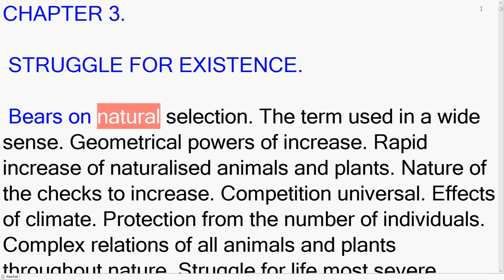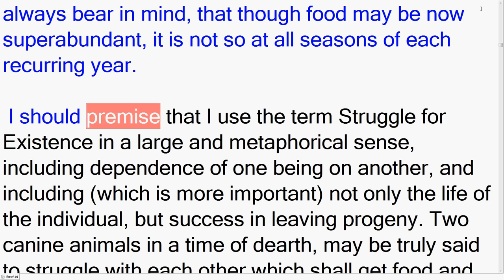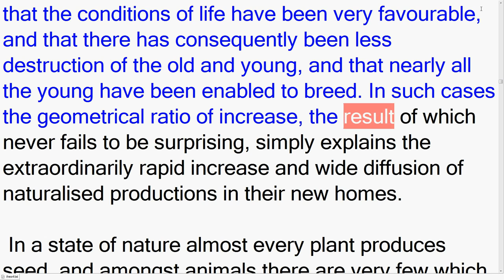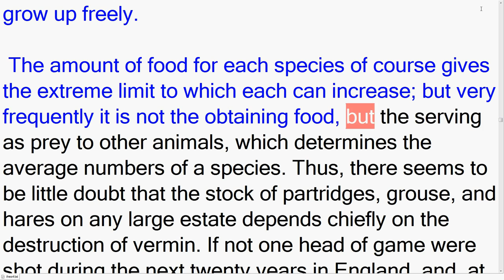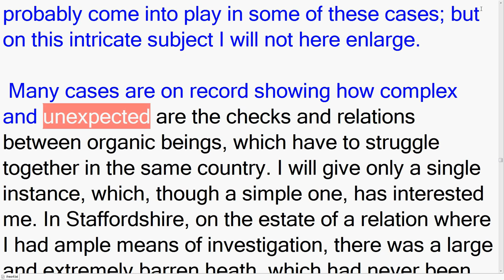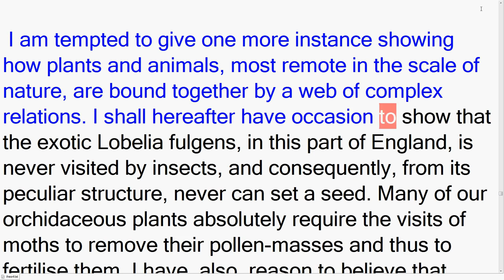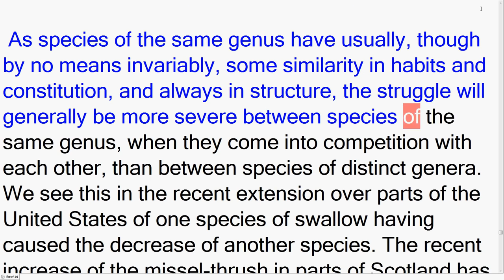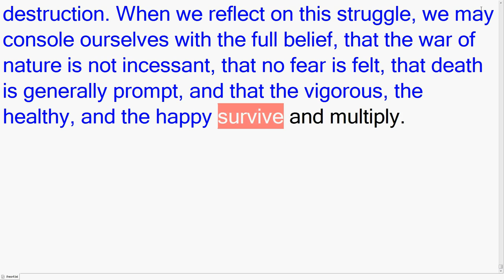On The Orgin Of Species, by Charles Darvin: Struggle For Existence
On the Origin of Species, published on 24 November 1859, is a work of scientific literature by Charles Darwin which is considered to be the foundation of evolutionary biology. Its full title was On the Origin of Species by Means of Natural Selection, or the Preservation of Favoured Races in the Struggle for Life. In the 1872 sixth edition "On" was omitted, so the full title is The origin of species by means of natural selection, or the preservation of favoured races in the struggle for life. This edition is usually known as The Origin of Species. Darwin's book introduced the scientific theory that populations evolve over the course of generations through a process of natural selection. It presented a body of evidence that the diversity of life arose by common descent through a branching pattern of evolution. Darwin included evidence that he had gathered on the Beagle expedition in the 1830s and his subsequent findings from research, correspondence, and experimentation.

Various evolutionary ideas had already been proposed to explain new findings in biology. There was growing support for such ideas among dissident anatomists and the general public, but during the first half of the 19th century the English scientific establishment was closely tied to the Church of England, while science was part of natural theology. Ideas about the transmutation of species were controversial as they conflicted with the beliefs that species were unchanging parts of a designed hierarchy and that humans were unique, unrelated to other animals. The political and theological implications were intensely debated, but transmutation was not accepted by the scientific mainstream.

The book was written for non-specialist readers and attracted widespread interest upon its publication. As Darwin was an eminent scientist, his findings were taken seriously and the evidence he presented generated scientific, philosophical, and religious discussion. The debate over the book contributed to the campaign by T. H. Huxley and his fellow members of the X Club to secularise science by promoting scientific naturalism. Within two decades there was widespread scientific agreement that evolution, with a branching pattern of common descent, had occurred, but scientists were slow to give natural selection the significance that Darwin thought appropriate. During "the eclipse of Darwinism" from the 1880s to the 1930s, various other mechanisms of evolution were given more credit. With the development of the modern evolutionary synthesis in the 1930s and 1940s, Darwin's concept of evolutionary adaptation through natural selection became central to modern evolutionary theory, and it has now become the unifying concept of the life sciences.
Thumbnail: Tim Vickers